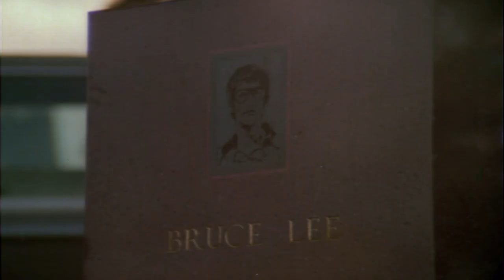No Retreat, No Surrender (1985) - International Trailer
Directed by: Corey Yuen
Year: 1985
Countries: Hong Kong, USA
Genre(s): Action, Comedy, Crime
Rated: PG

SYNOPSIS:
Young Jason Stillwell moves with his parents to Seattle, where local bullies harass them without mercy. Jason’s father Tom does not believe in violence, so the family takes it on the chin. One day Jason enrolls in a martial arts class and quietly rises in rank to be a major contender. His mettle is tested in an international match against Ivan, a Russian champion.